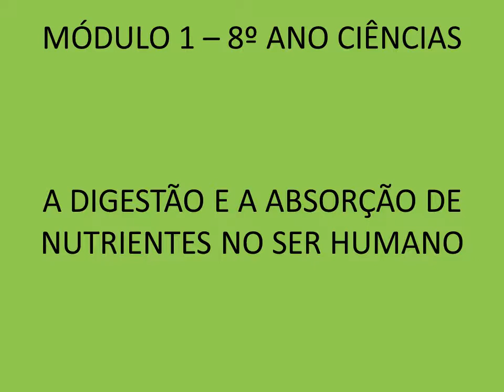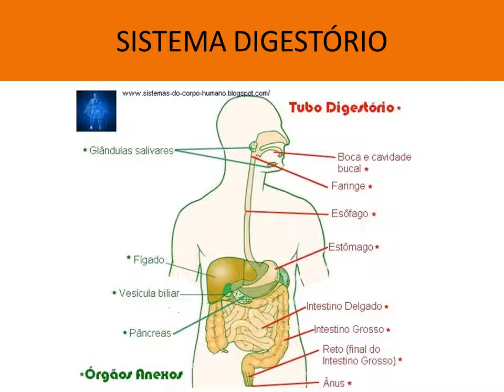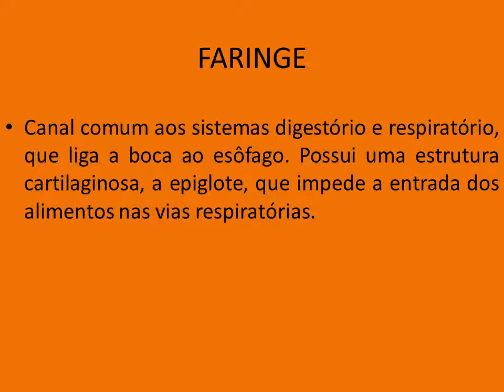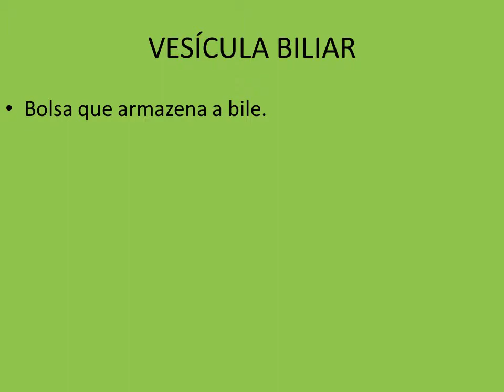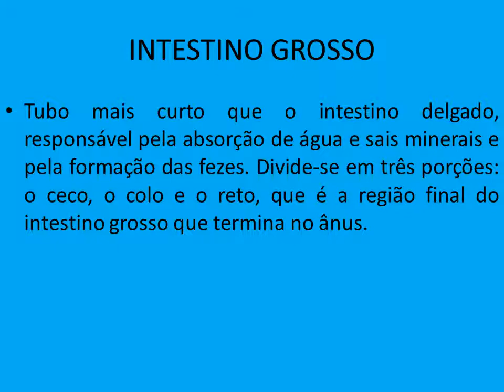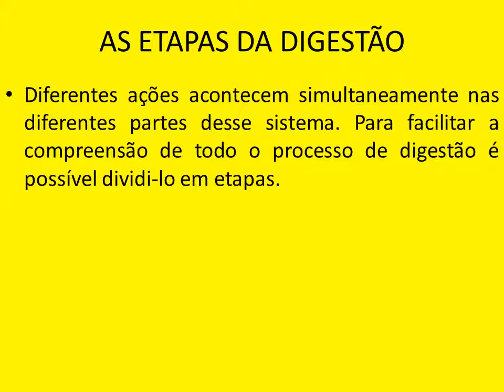8º ANO - CIÊNCIAS - SISTEMA DIGESTÓRIO